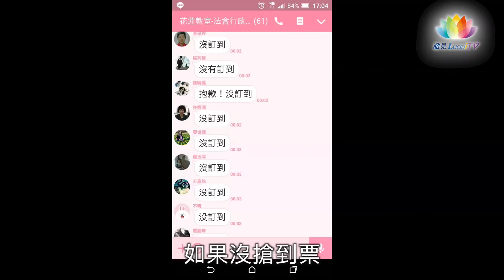《 心靈提升・偏鄉珍貴之禮 》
此次心靈提升營採用教室遠距連線，您知道哪一區的教室幸福指數最高嗎？他們無比地珍惜這樣的機會.